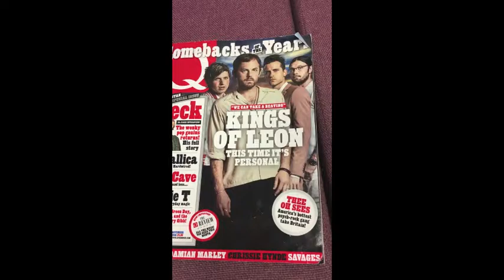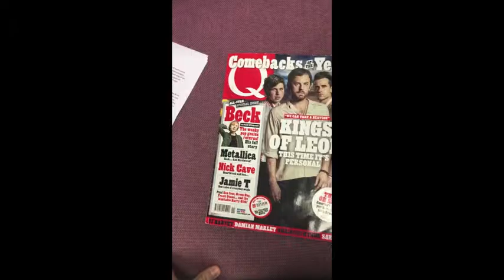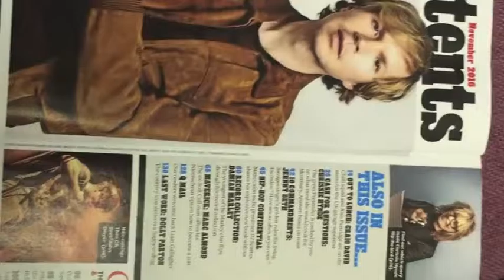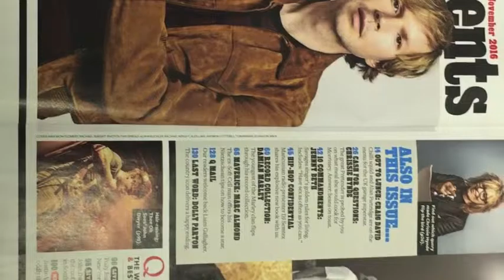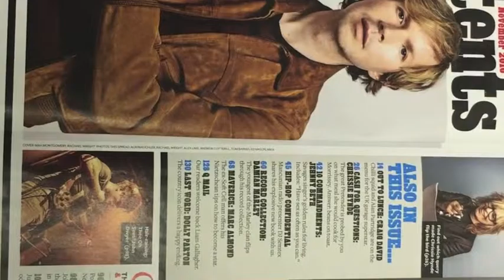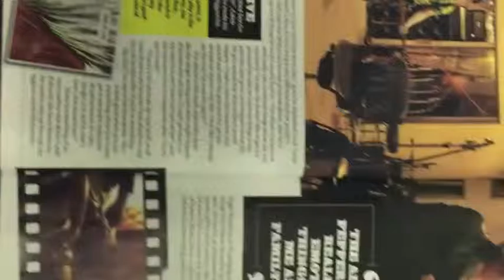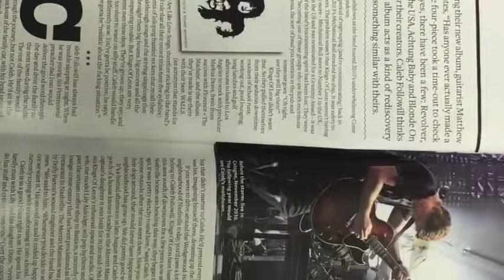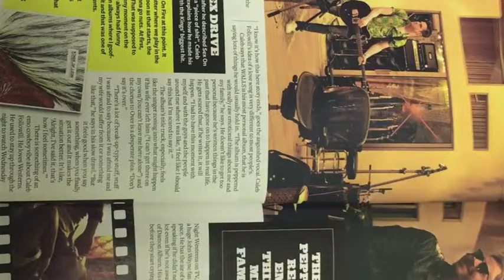Research - Q Magazine - Analysis 2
This video is for my Media A Level Foundation Portfolio. As part of my research I am analysing Q Magazine.
All work done by Fleur Feeney